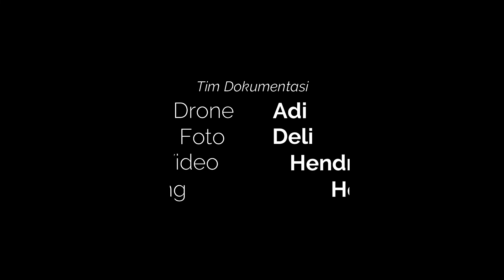GERAK JALAN SMPN 1 JANGKAR | JANGKAR 2022